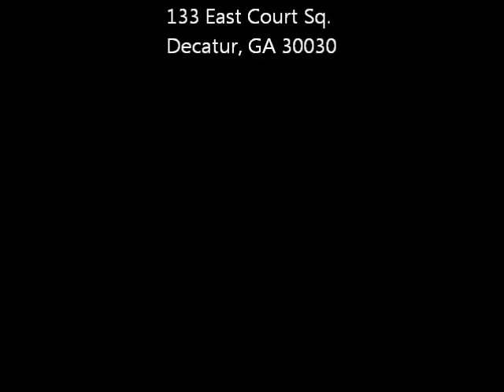Breathless Reads Tour 2012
Penguin Teen Tour